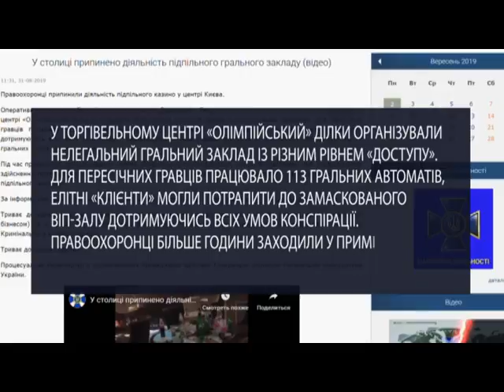У центрі Києва викрили підпільне казино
Черговий нелегальний притулок для ігроманів у Києві викрили Київські правоохоронці спільно з детективами держбюро розслідувань.